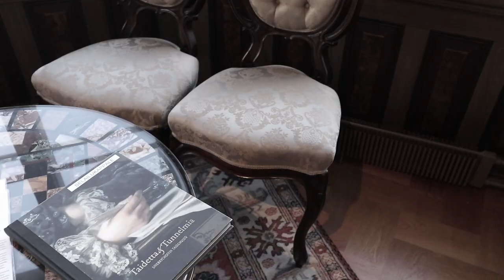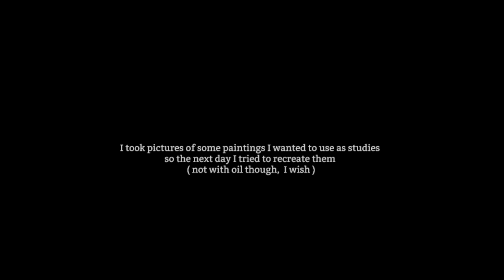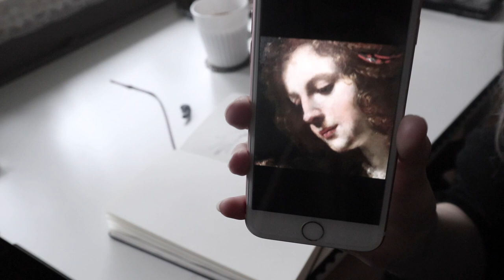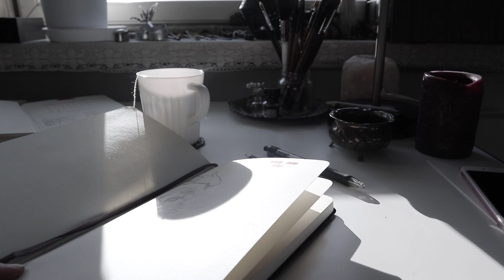A visit to a museum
Hey people,
I went to the Sinebrychoff Museum and since I really like how it looks I thought I’d show it to you!
Took some pictures and did some studies too, hope some of you will try to do that as well since it’s an easy way to learn things c:
Hope you’ll enjoy this, I tried to keep it short so you won’t get bored ♡

Eliza